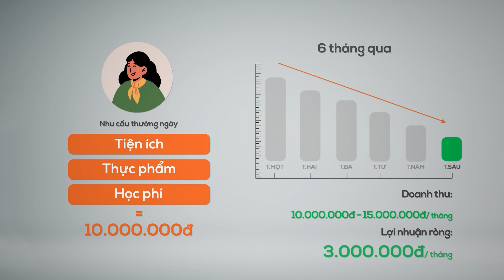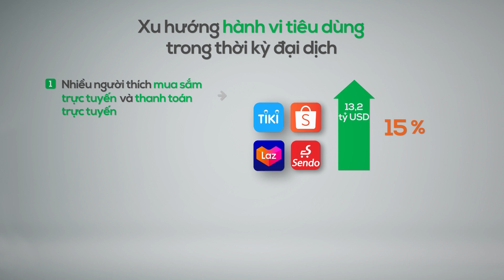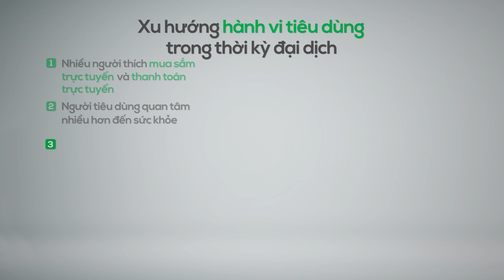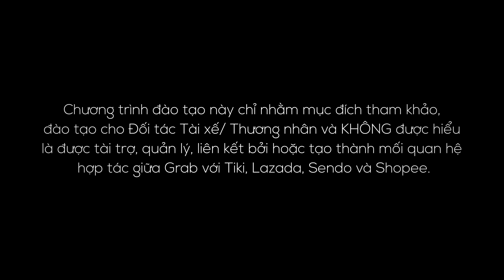2. Chuyển hướng chiến lược để đáp ứng nhu cầu thay đổi của khách hàng